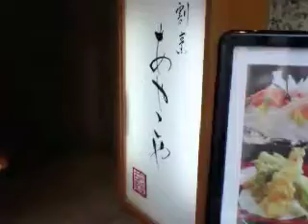taste traditional Japanese food at Ayakoya 割烹あやこや 北新地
You can taste traditional Japanese food
at Ayakoya in Kitashinchi Osaka JAPAN.

本日の日替わり限定三十食
特選あやこや御膳
国産牛香り焼
1000円

この店を知ってから新規店開拓が進まなくなりました（笑）
日本全国探しても
このクオリティとこのボリュームを1000円で実現している店は
ないと思います。

不味いけどボリュームたっぷり。とか
美味しいけど量は少し。とかは
ありますけど、
このCPは尋常ではないです。

絶対に利益出ないよなあ。
客にとってはありがたい事ですけど。

今日はすき焼きの上に乗ってる黄身が固まってしまっててこれ本当は半熟が良かったなあ。

副菜のイワシが美味しい。骨ごと食べました。

デザートも凝ってます。

本日も一瞬で満席。椅子取りゲームみたいになってきました。